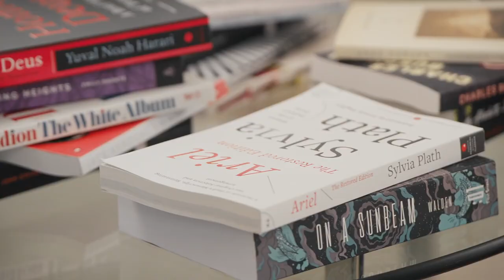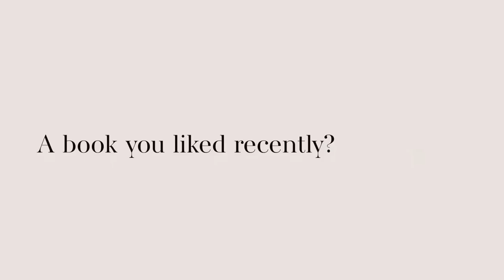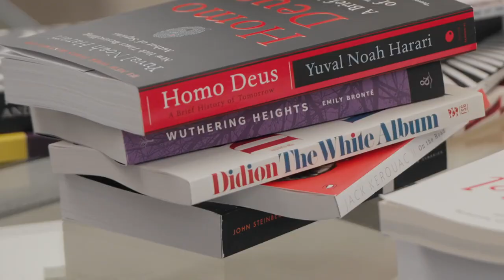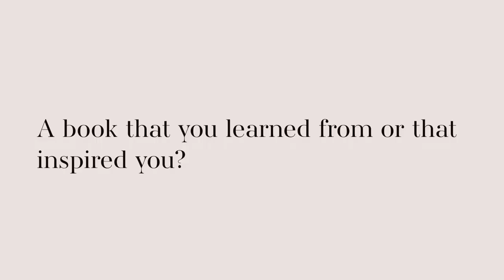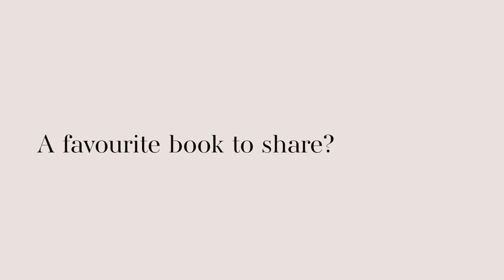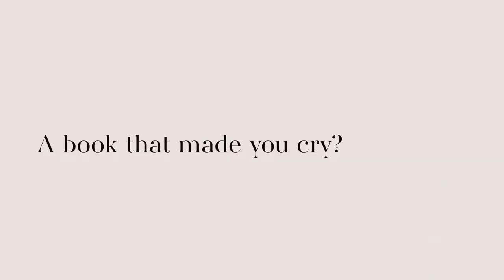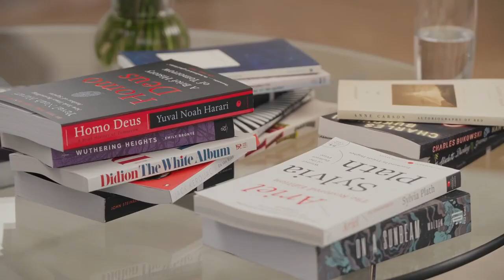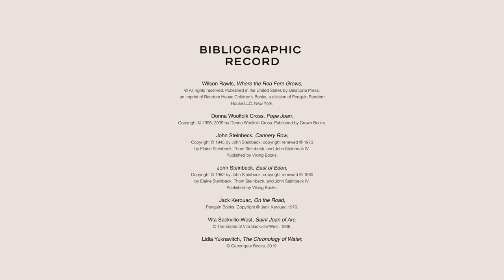In the Library with Kristen Stewart - CHANEL